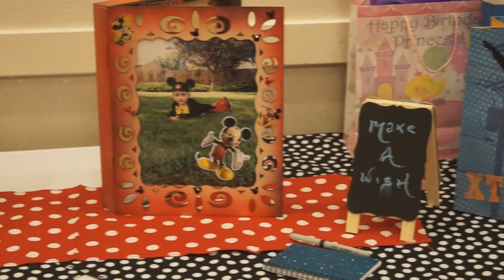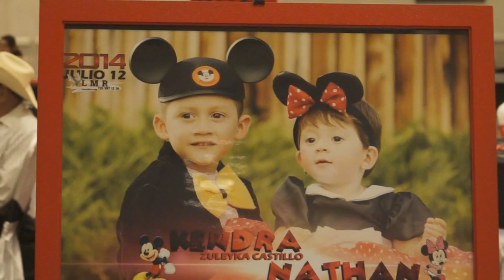KENDRA Y NATHAN CASTILLO LAMOMILRECORDS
LONGMONT CO
LAMOMILRECORDS
FOTO-VIDEO